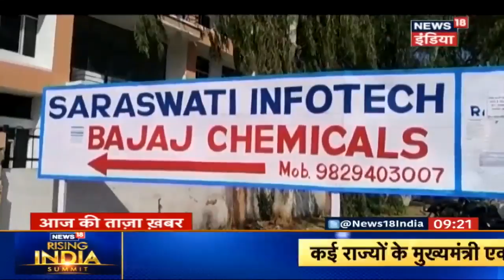Nepal Plane Crash: हादसे में बड़ा खुलासा | Breaking News | News18 India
Nepal Plane Crash: An audiotape of Pilot and Control tower conversation released in which it is clear that the misunderstanding between pilot and control room causes such a big tragedy. The accident happened due to landing from the wrong direction, according to Al Jazeera news report.
नेपाल में विमान हादसा मामले में ऑडियो टेप सामने आया जिसमें पायलट की गलती हादसे की वजह बताई गई. अल जज़ीरा न्यूज़ के मुताबिक़ एयर पोर्ट के जनरल मैनेजर ने बताया कंट्रोल टावर के निर्देशों के बावजूद ग़लत दिशा से लैंड करने के कारण ये हादसा हुआ. देखें पूरी ख़बर.
The death toll rises to 52 as a passenger plane carrying 78 people from Bangladesh crashed and burst into flames as it landed in Kathmandu, Nepal's capital on Monday.
नेपाल के काठमांडू में एयरपोर्ट पर लैंडिंग के दौरान एक विमान क्रैश हो गया. त्रिभुवन अंतराष्ट्रीय हवाई अड्डे पर वेस्ट बांग्लादेश एयरलाइन्स का ये विमान हादसे का शिकार हो गया. ख़बरों के मुताबिक़ इस हादसे में 52 लोगों की मौत हो गई. देखें ख़बर विस्तार से.